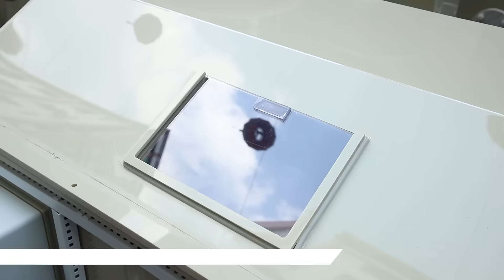2600~40000 Gallon Per Hour 70 Micro-meter Mesh Rotary Drum Filter ?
Drum filters serve as the first step in the filtration process. Using a drum that is fitted with stainless steel mesh, they filter coarse waste out of the water and automatically flush the waste into the sewage system. The openings in the mesh are only 70 microns wide, which means that practically all waste is removed from the water, so that the biological filter behind the drum can function optimally.

How do Rotary Drum Filters work?
Water gravity flows from the pond to the PM-RDF. Any solids down to 70 microns in size are caught in the filter screen as the pond water flows through the unit. After the pond water has filtered through the PM-RDF, it is pumped through additional filtration for further cleaning and then returned to the pond.
As waste builds up on the screen, the water level in the PM-RDF will lower until the preset cleaning level is reached. When this happens, the cleaning nozzles activate and push the accumulated waste into the disposal outlet during the cleaning cycle. After the cleaning cycle is performed, the PM-RDF returns to normal operation.
Application: Aquaculture; RAS System; Koi Pond; Fish Farm Pond; Agriculture Water System; Muddy Water;Zoological Water Pond.